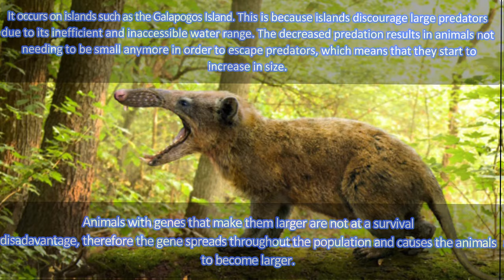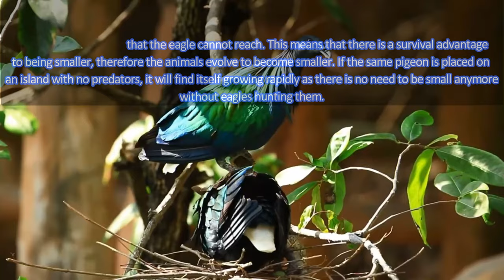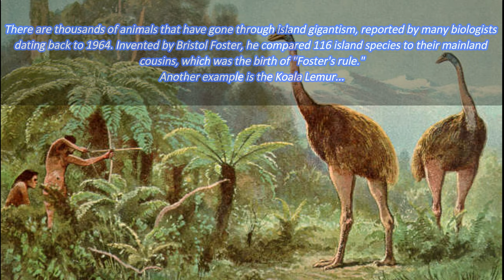Why Do Animals On Islands Become So GIGANTIC?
Video on why animals on islands become so big known as Island Gigantism, founded by Bristol Foster.

This video is about Bristol Foster's Foster rule which was Island Gigantism. Galapogus turtle, Koala lemur, Loris, Dodo, Moa, Extinct animals, Prehitoric animals, Island animals. Animals and Wildlife channel. Interesting information. First video on this. Amazing information. Unique and exclusive animal and wildlife information. Trees proved our understanding into why animals on islands can grow so much larger. Large size provides a number of evolutionary advantages to species. Bigger animals can choose from a larger array of food items. Large predators can choose small or large prey. Bigger animals can produce more offspring and provide each with more food and better protect themselves and their offspring.  It is not known whether this is an isolated individual or representative of a new population, perhaps associated with the Cat Island Chain restoration. NAS biology professor and spider expert Michael Draney noted that “Spiders often grow to larger sizes in urban areas thanks to favorable sites for building webs, especially near lights.” However he did add that “This individual is quite a bit larger than the average, though.” Draney, whose specialty are dwarf spiders, shook his head as he considered both the photo and his past advice to area arachnophobes. “Throughout my career,” he said, “I’ve tried to reassure people that spiders in Wisconsin are nothing to worry about. He looked apprehensively out his office window as he added, “All that has changed now.”

Island gigantism is one concept of the island rule which was first inferred in 1964 in the journal Nature by J. Bristol Foster. Foster published a paper titled “Evolution of Mammals on Island," after undertaking a survey of 116 island-living species and comparing them to their mainland relatives. The study revealed some interesting observations such as rodents lean towards gigantism while lagomorphs, carnivores, and artiodactyls (deer and hippos) tend towards dwarfism. In summary, large species decrease in size when food is limited while small species grow big where there is no significant predation pressure. Foster's ideas pioneered the study of the phenomenon which has been advanced upon by other biogeographers over time

The first reason is the absence of large mammalian carnivore predators. Islands tend to
discourage the settlement of such mammals due to difficulties in over-water dispersal and inefficient range. Large birds, small carnivores,
and reptiles take the place of predators but are inefficient since they are less advanced than other carnivores such as lions. Small sizes render herbivores less v
ulnerable to predation since they can hide or escape easily. The absence of predators relaxes the predation pressure and allows them to grow bigger. Some animals, as seen in the case of
 island tortoises, may grow big to reduce vulnerability
to food resources. Larger size enables them to survive for extended intervals without food or water or to travel longer distances in search of the resources. Territorialism has been
suggested to be a possible cause as well. Species which are territorial tend towards larger size as an advantage to better defend their territories. Thus, island gigantism is facilitated by
the dismissal of constraints on the size of small animals as it pertains to competition and predation
The giant tortoises of the Galapagos, Seychelles and Mascarene islands represent some of the most conspicuous examples of island gigantism. These species, which fall at the upper end of the size scale for extant chelonians (turtles and tortoises), are thought to have achieved their large size as a consequence of relaxed predation pressure, competitive release, or as an adaptation to increased environmental fluctuations on islands [1].

Island gigantism, or insular gigantism, is a biological phenomenon in which the size of an animal species isolated on an island increases dramatically in comparison to its mainland relatives. Island gigantism is one aspect of the more general "island effect" or "Foster's rule", which posits that when mainland animals colonize islands, small species tend to evolve larger bodies, and large species tend to evolve smaller bodies (insular dwarfism). Following the arrival of humans